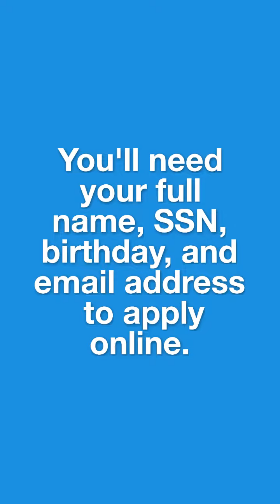Student Loan Forgiveness - How To Apply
TRANSCRIPT:

A Guide to the Student Loan Forgiveness Application

The federal government's application to cancel student loans went live on the 17th of October.

Guidelines for Requesting Cancellation of Student Loans

Access the official application here:

Studentaid.gov/debt-relief/application

It is not necessary to disclose your adjusted gross income (AGI) when applying, but only those with incomes above the minimum required amount will be considered.

The U.S. Department of Education has stated that only a subset of applicants will be asked to submit proof of income.

The adjustment to your loan balance may take up to six weeks from the time you submit your application.

Forgiveness programs do not apply to private student debts.

To apply for a loan, borrowers have until December 31, 2023.